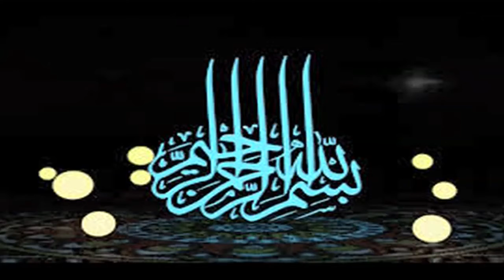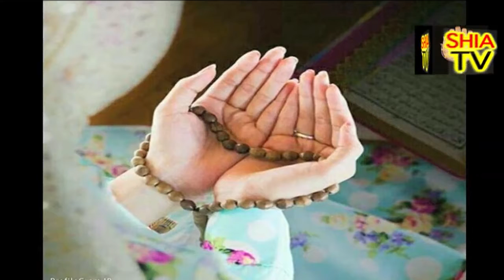Magrib ka Waqat sona | Imam Ali Nay farmya